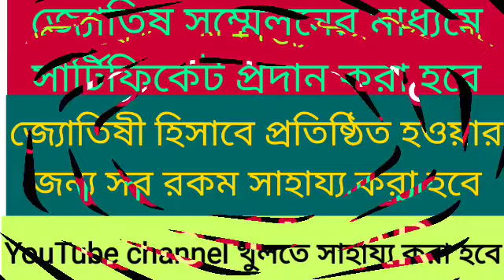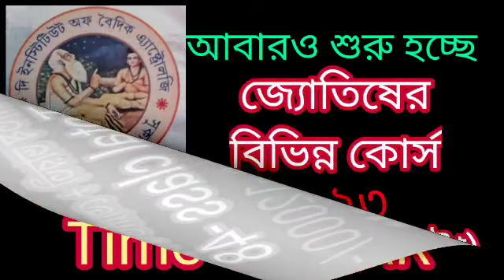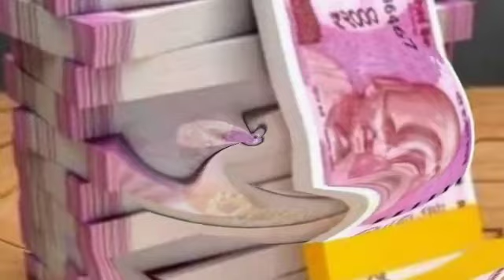9-11 ই ফেব্রুয়ারি চ-বৃহস্পতি গজকেশরী রাজযোগ 5 রাশি বিরাট সাফল্যের মুখোমুখি হতে চলেছে।